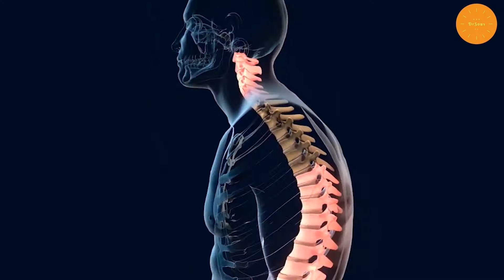أفضل التمارين لآلام الظهر/The best exercises for back pain